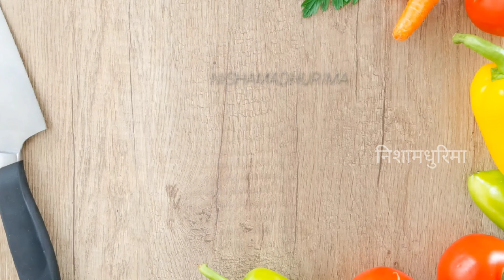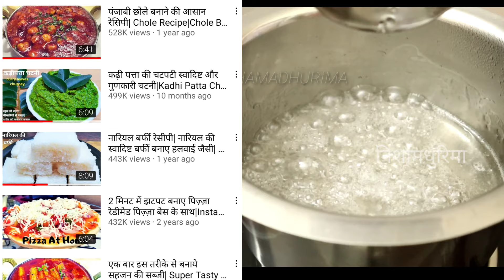Karonda Cherry|करोंदा चेरी बनाए एकदम कम खर्चमे और घर मे सजाए केक आसान तरीके।Homemade Cherry For Cake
Ingredients
Natal plum 200gm
Sugar 200gm(1½cup)
Water ½cup(100ml)
Lemon juice 1tsp
Red food color 2-3 drop
Hello Friends,
I am Nishamadhurima
Today's Special Recipe Is Mango Pickle It's So Easy To Make At Home.